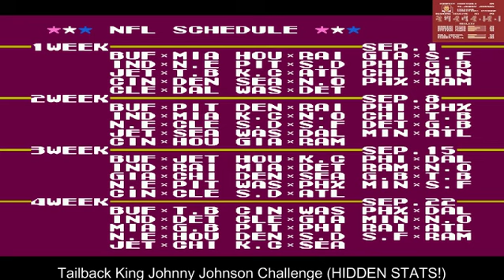TSB Johnny Johnson Challenge Special For Tailback King